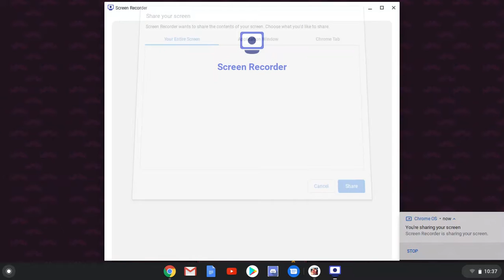YOU HAVE TINY FEET! | Oh Sir! The Insult Simulator #2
I return to the simulator as H.P  Lovecraft (not the actual one) and face off against Nigel H, a man whose weakness is his appearance. I plan to exploit that weakness so I can win my second insult battle